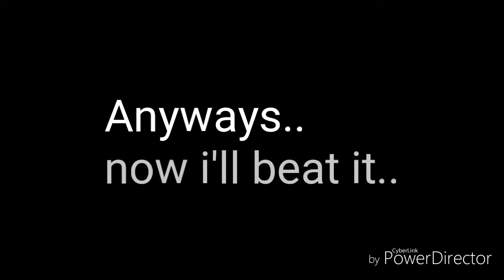SO EASY!! | Speed Racer by ZenthicAlpha (Demon) | Geometry Dash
This is probably one of the easiest demons I've ever beaten...